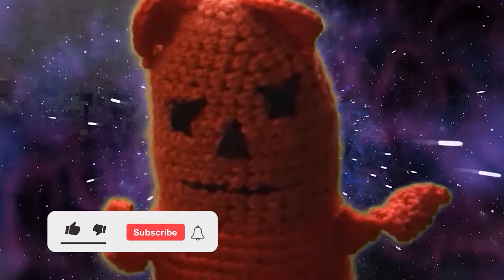Elden Ring: Toxic Ganker Disco[nnection] Party (Recusant Revelries ep.05)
The build has hit levels of toxicity formerly unknown to man, we venture forth in new inhospitable territory my brothers!

Songs:
Beedle's Shop Theme - The Legend of Zelda: Wind Waker
The Great Sea - The Legend of Zelda The Wind Waker HD
Strong and Strike - Naruto Theme
JoJo's Bizarre Adventure: Golden Wind OST - Giorno's Theme『il vento d'oro』
Super Mario World Ending Theme Trap Remix - Lil Manx